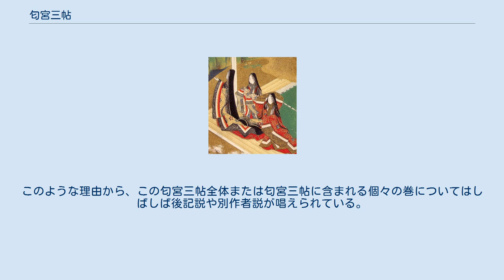匂宮三帖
源氏物語 」 源氏物語各帖のあらすじ 」 匂宮三帖 匂宮三帖（におうみやさんじょう）とは、源氏物語における匂宮から竹河までの三帖をいう。
 匂宮三帖は匂宮、紅梅、竹河の三帖から構成されている。
この匂宮三帖は、巻序の上では第二部の最終巻である幻または内容の存在しない雲隠に続く位置にあり、宇治十帖の第1帖である橋姫に続く位置にある。
源氏物語を光源氏を主人公とする正編と光源氏の死後を描く続編に二分したときの続編のはじめ三帖であり、源氏物語を三つの部分に分けたときの第三部のはじめ三帖でもある。
 源氏物語において「○○何帖」とまとめて取り扱われるものは、玉鬘十帖には玉鬘を主人公とした玉鬘物語が描かれており、宇治十帖では宇治を舞台とした大姫・中姫物語と浮舟物語とが描かれているなど、何らかのまとまった話が描かれているのが通例であるが、この匂宮三帖では全体としてまとまった話が描かれているわけではなく、 という正編で描かれている主要な一族の光源氏死後の出来事を、一族ごとにそれぞれ相互に独立して描いたものであると考えられ、巻序の上では連続しているとはいえこの「匂宮三帖」は、それ全体としてのまとまりはあまりあるとはいえない。
 この部分は後続する宇治十帖まで含めて年立が複雑に絡み合い、しばしば官位の矛盾とされるものなども指摘されることがあるなどの問題を抱えている。
またこの部分は古い時代の源氏物語巻名目録ではしばしば現在のものとは異なる巻序で記されていることがある。
このような理由から、この匂宮三帖全体または匂宮三帖に含まれる個々の巻についてはしばしば後記説や別作者説が唱えられている。